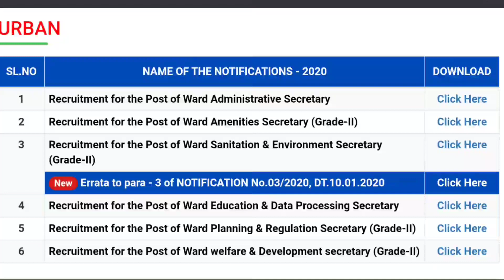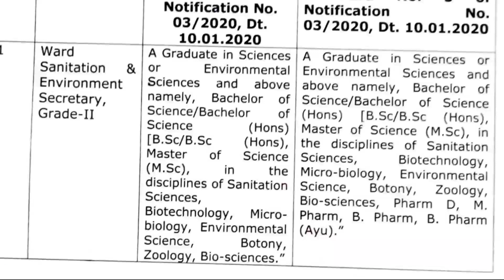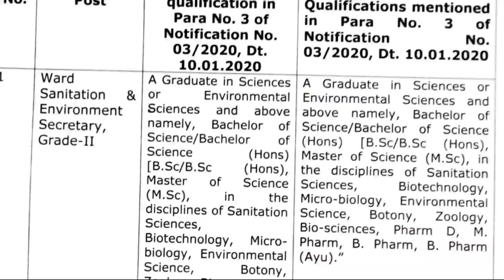AP GRAMASACHIVALAYAM LATEST NEWS||AP GRAMASACHIVALAYAM B.PHARM,D.PHARM,M.PHARM POSTS|WARD SANITATION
టీచర్ ఉద్యోగం సాధించడం  మీ లక్ష్యమా? అయితే టీచర్ ఉద్యోగం సాధించాలంటే టెట్,డిఎస్సి లో మంచి మార్కు సాధించాలి.ఆ మార్కులు సాధించాలంటే ప్రభుత్వ పాఠ్యపుస్తకాలతో పాటు వివిధ మంచి మంచి   మెటీరియల్స్ మీకు కావాలి.అప్పుడు మన యొక్క లక్ష్యం సాదించగలం
అందుకోసం మేము వివిధ రకాల మెటీరియల్స్ పిడిఎఫ్ రూపంలో అతి తక్కువ ధరతో మీకు అందిస్తున్నాము
కేవలం 500 రూపాయలకే 250 కు పైగా టెట్,డీఎస్సి కి ఉపయోగపడే మెటీరియల్స్ మీకు అందిస్తున్నాం
సైకాలజీ- 20+ pdfs
విద్యాదృక్పథలు- 6+pdfs
తెలుగు కంటెంట్+మెథడ్- 40+ pdfs
ఇంగ్లీష్ కంటెంట్ + మెథడ్ - 40+ pdfs
మాథ్స్-40+ pdfs
సైన్స్-40+ pdfs
సోషల్-30+ pdfs
ట్ర్య్ మెథడ్స్-30+ pdfs

ఇంకా కొత్త మెటీరియల్స్ వచ్చినప్పుడు అవి కూడా ఇవ్వడం జరుగుతుంది.
కేవలం ఒకటి,రెండు సబ్జెక్ట్స్ మాత్రమే కావాలన్న కూడా ఇవ్వగలము
కావలసిన వారు క్రింది నెంబర్ కు వాట్సాప్ ద్వారా కాంటాక్ట్ అవ్వగలరు
Material price: 500 only

Held in February 2018

Held in June 2018

Held in January 2019

AP TET Paper-2 Maths & Science Previous Question papers FEB 2018

AP TET Paper-2 Social Studies Previous Question papers FEB  2018

AP TET Paper-3 Telugu LP Previous Question papers FEB  2018

AP TET Paper-3 Hindi LP Previous Question papers FEB  2018

AP TET Paper-3 English LP Previous Question papers FEB  2018

AP TET Paper-2A Maths & Science Previous Question papers JUNE 2018

AP TET Paper-2A Social Studies Previous Question papers JUNE 2018

AP TET Paper-2A Telugu LP Previous Question papers JUNE  2018

AP TET Paper-2A Hindi LP Previous Question papers JUNE 2018

AP TET Paper-2A English LP Previous Question papers JUNE 2018

AP TET Paper-2B Physical Education(PET) Previous Question papers JUNE 2018

FOLLOW OUR WEBSITE FOR JOB NOTIFICATIONS,MATERIALS,DAILY NEWSPAPERS,CURRENT A